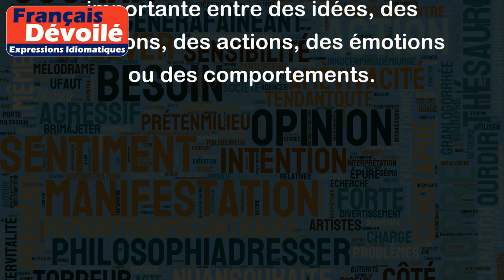Être à mille lieues de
L'expression "être à mille lieues de" signifie être très éloigné ou être très différent de quelque chose. Elle est souvent utilisée pour exprimer une grande différence entre deux situations ou concepts qui sont presque opposés.
Par exemple:
- Je suis à mille lieues de comprendre cette nouvelle théorie mathématique complexe.
- Notre vision de la vie est à mille lieues de celle de nos grands-parents.
- Mon frère est sportif, alors que moi je suis à mille lieues de toute activité physique.
- Les idéologies politiques de ces deux partis sont à mille lieues l'une de l'autre.
En somme, cette expression est utilisée pour souligner une distance importante entre des idées, des situations, des actions, des émotions ou des comportements.